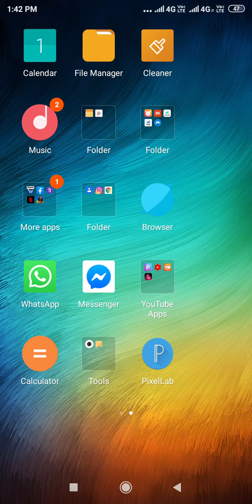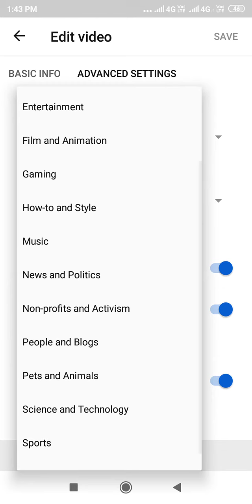How to set Tagg in YouTube|| Subscribe 🤑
Hello friends my name is Aman Kumar Singh. Today's topic is how to change tagg in YouTube.